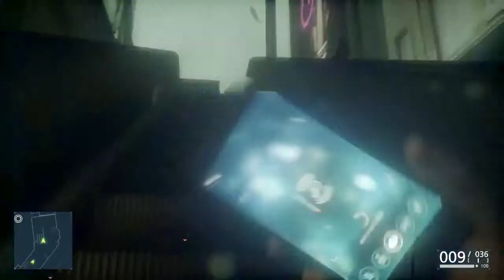Let's Play - Battelfield Hardline 4#